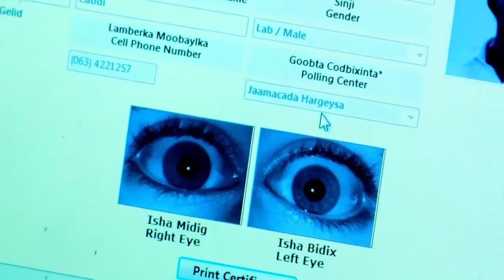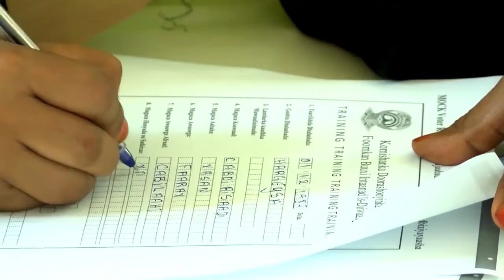Guddida Doorashooyinka Qaranka SOmaliland oo ku Dhawaaqay Jadwalka DIwaan galinta Codbixiyayaasha iy